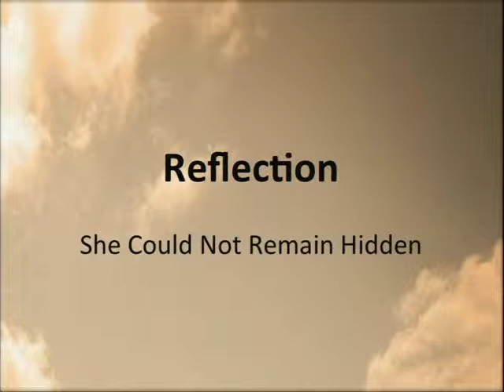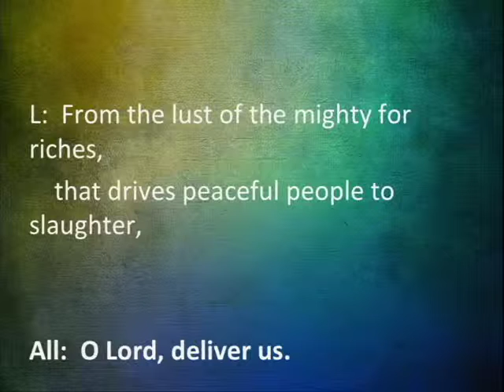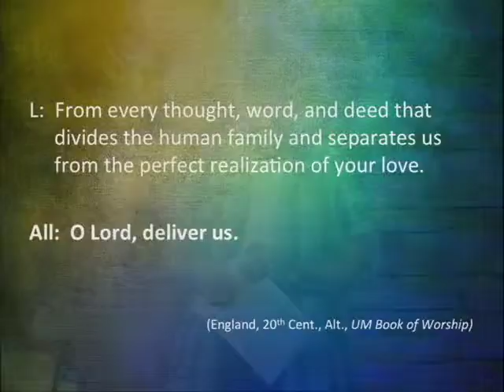BOM Mid Quadrennial Thursday Morning Worship - Rev. Dr. Nanette Roberts